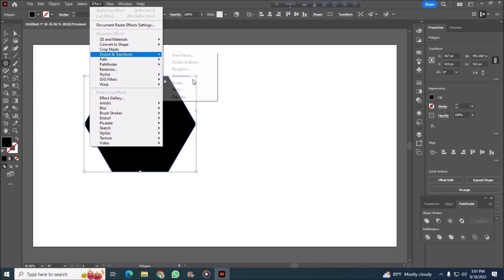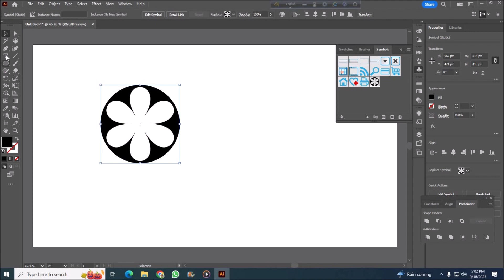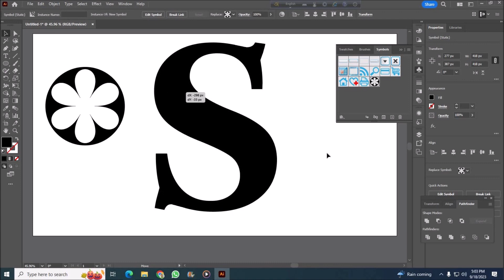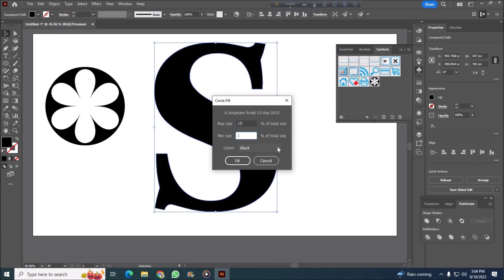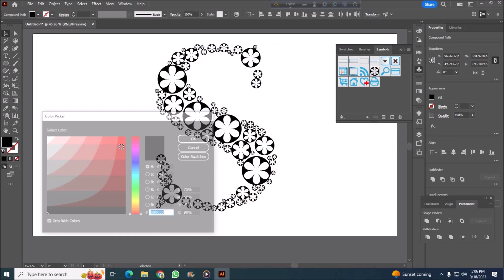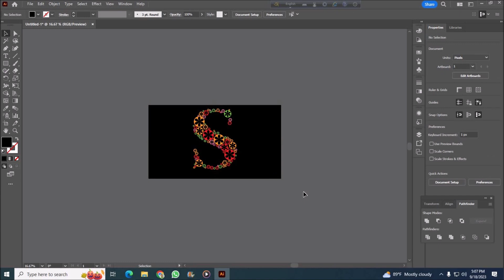How to fill artwork with random color in Adobe Illustrator